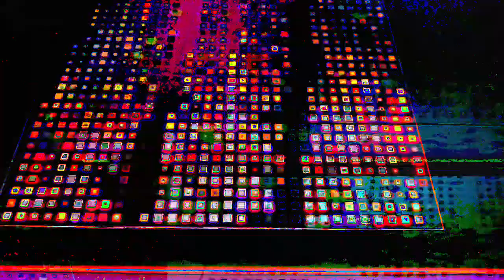[EPILEPSY WARNING] *Photosensitivity Warning* Movie 23 05 11 03h27m12s